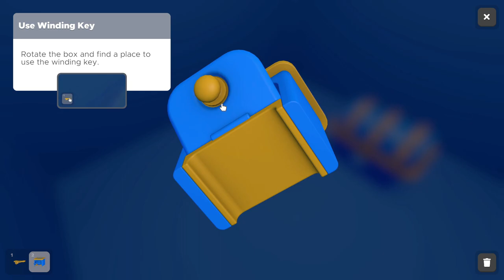Escapando Del ESPACIO :0 #1 - SCAPE SIMULATOR En Español - YoungSatanOg